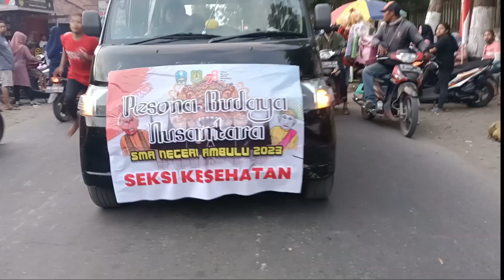🔴 karnaval umum hari ini bersama eby grosir channel 2023